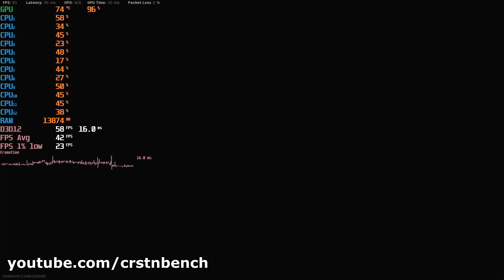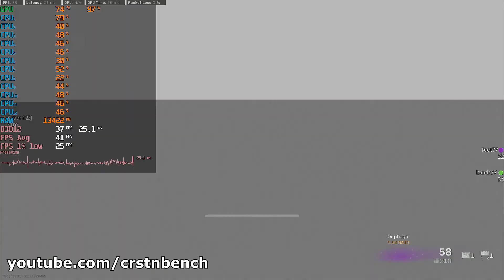AMD Ryzen 5 5600H / Radeon graphics / Call of Duty: Warzone @720p low settings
▶Lenovo IdeaPad 5 Pro 16ACH (82L5006QGE) system specifications :
➖ 16GB DDR4 Dual-Channel (3200 MHz) soldered (impossible to upgrade)
➖ 512 GB [M.2, via PCIe] Windows 10 Pro 20H2
➖ Display: 2.560 x 1.600 Pixel, 60 Hz, 16:10, Anti Glare, 100% sRGB 350 cd/m² (using 1080p or lower in this video for better comparability to different systems)
Driver: Adrenalin 21.9.1 Optional